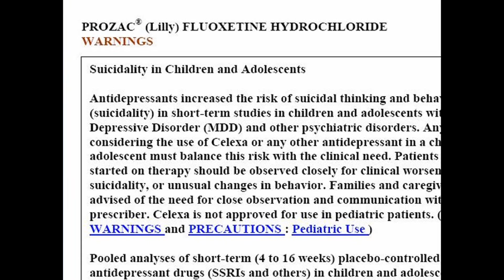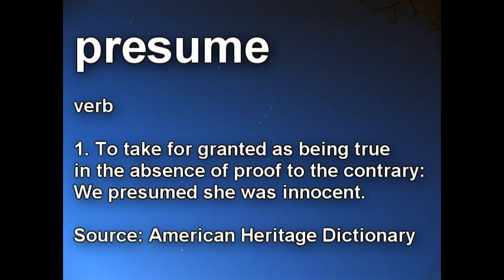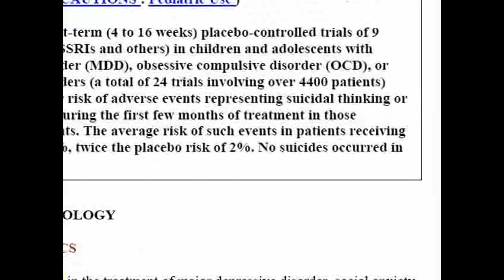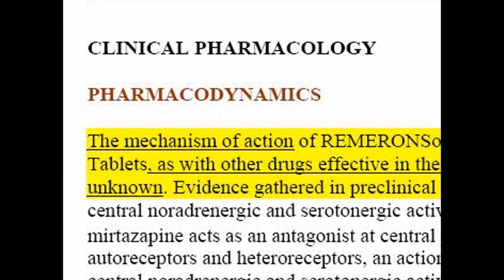Truth About Antidepressants & Chemical Imbalance, Psychology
MySpace Friend Me

Antidepressants & Chemical Imbalance, Psychology w/ Shannon

Is depression really a chemical imbalance and how do antidepressants work? Do SSRIs really correct a brain chemical problem with serotonin? Is there a depression test to check neurotransmitters? Despite big pharma ads and psychiatry theory, find out the truth about antidepressant drugs.